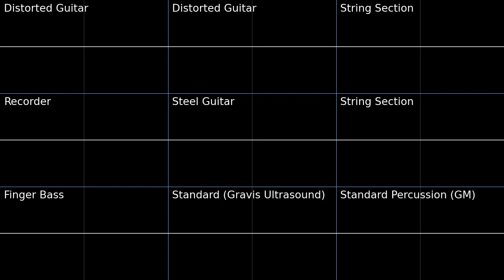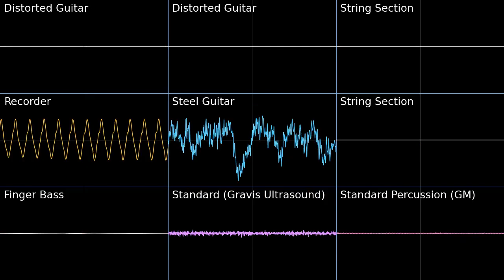Savannah Citadel (Day) - Sonic Unleashed PMD2 Soundfont Cover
Messing around with the gravis ultrasound, someone requested it a while ago, using it here for part of the percussion, specifically the claps and bass drum, which have more pop than the standard general midi kit. Works well for this tune.
Savannah Citadel (Day) - Sonic Unleashed